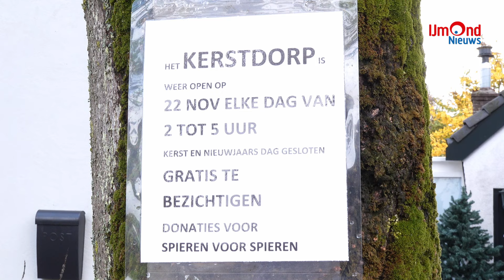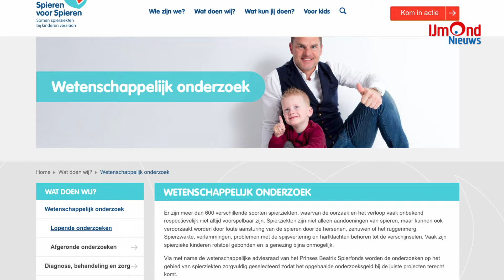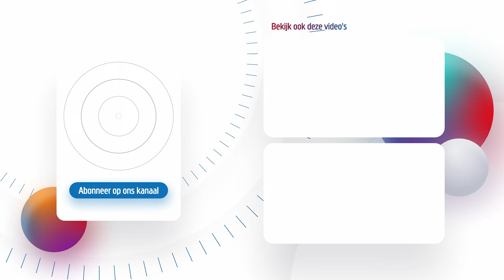Kerstdorp Uitgeest voor het goede doel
Op 22 november 2024 wordt het unieke kerstdorp geopend door de wethouder van Uitgeest. Toegang is gratis, maar donaties zijn altijd welkom. Het opgehaalde bedrag zal volledig naar stichting Spieren voor Spieren gaan.

U kunt komen kijken vanaf de opening, elke dag van 14:00 uur tot 17:00 uur bij de Kleis 89 in Uitgeest!